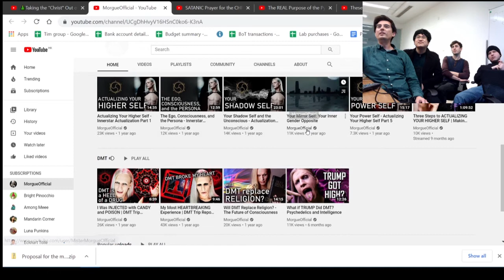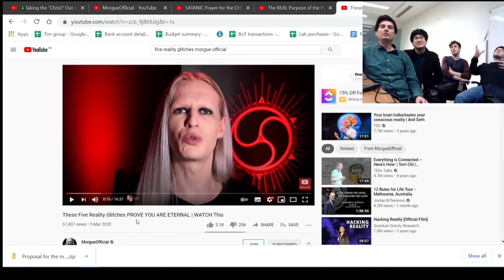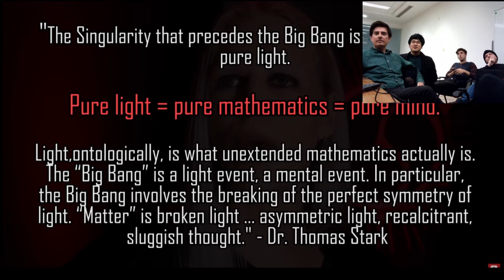Quantum physicists VS Morgueofficial metaphysics!!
We react to Morgueofficial's video

The late Jonathan Dowling's paper on uncertainty relation and relativity, as well as a few other papers are below

Terry Rudolph's paper on psi-ontology is here

Thanks to Among Meee for editing!